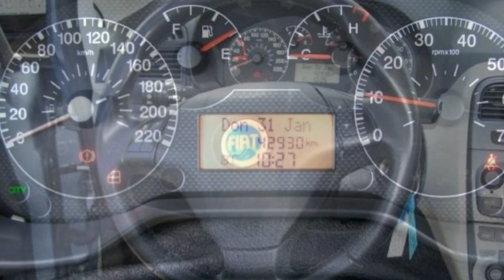FCA Motor Village Berlin jetzt Stell Fiat Grande Punto 1 2 8V Dynamic 00143698 Grau metallic Klima